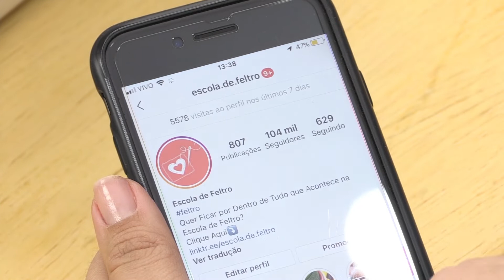3 Segredos para Tirar Fotos Lindas - Desafio Escola de Feltro #11